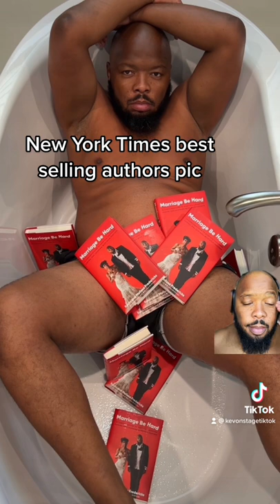They called me a mad man for this!!! Now I’m a New York Times best selling author.